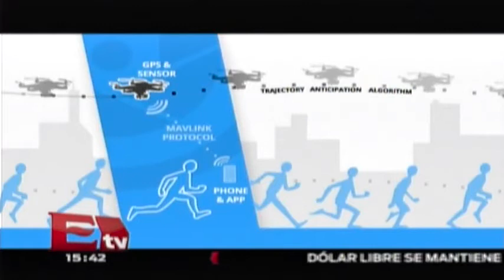GoPro lanzará dron para uso doméstico en 2016 / Rodrigo Pacheco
GoPro anunció el lanzamiento de un nuevo modelo de dron que se podrá operar sin contar con permisos.

28 de mayo 2015